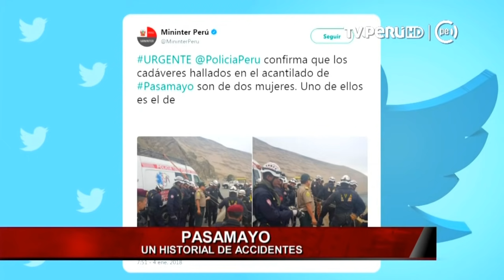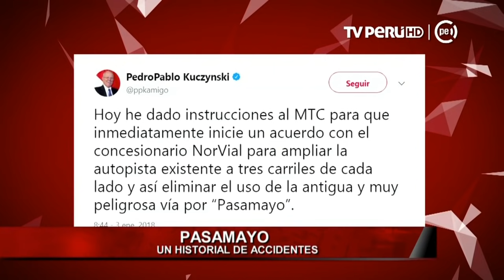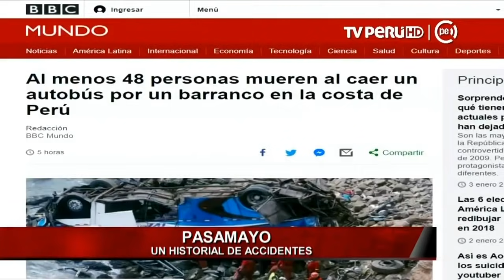Pasamayo: una vez más el factor humano origina tragedia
Pasamayo, la peligrosa vía que bordea un abismo hacia el litoral de Huaral, ha sido escenario de innumerables accidentes a lo largo de los años. Desde el año 2000 hasta la fecha se han registrado 15 accidentes que han dejado 117 muertos.